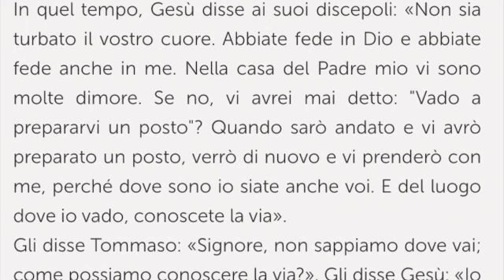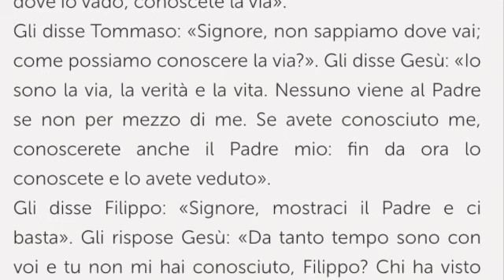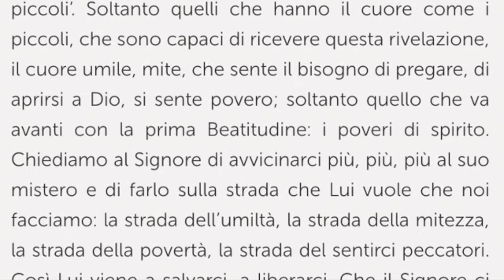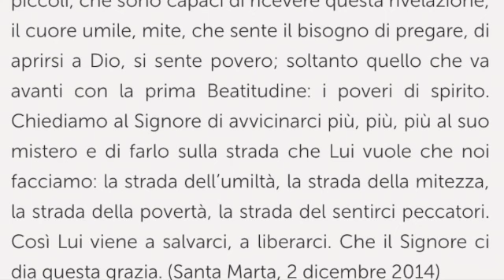5a domenica di Pasqua